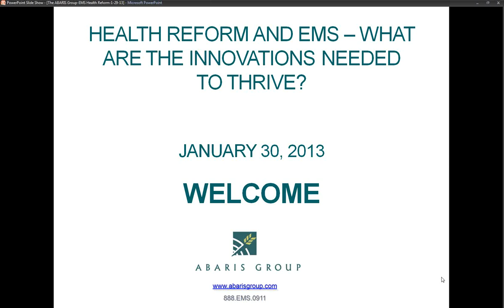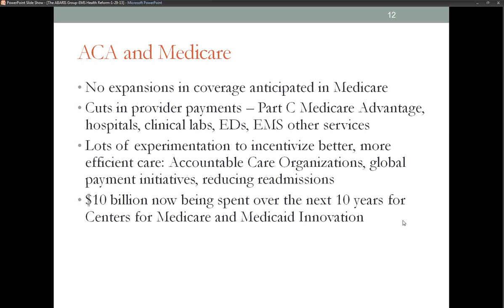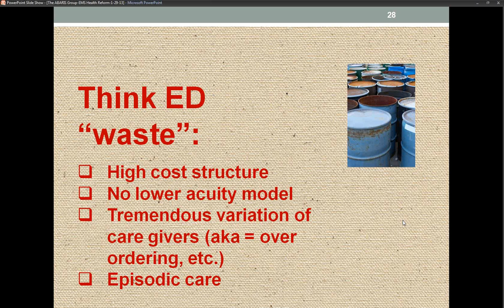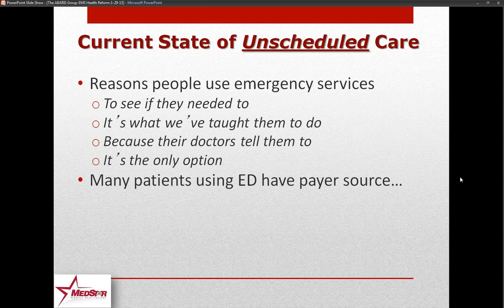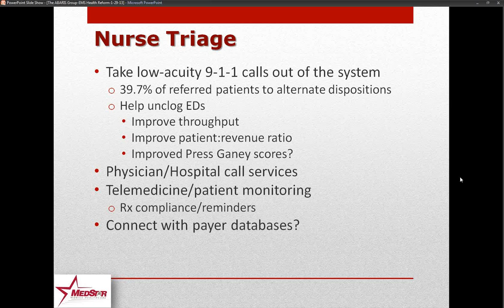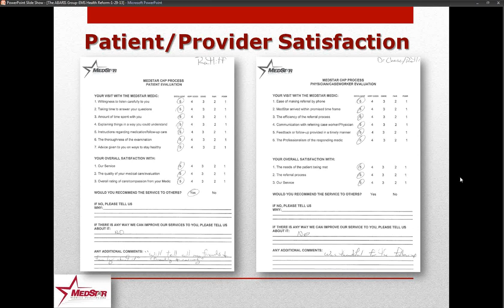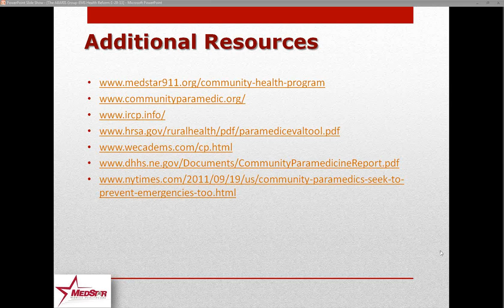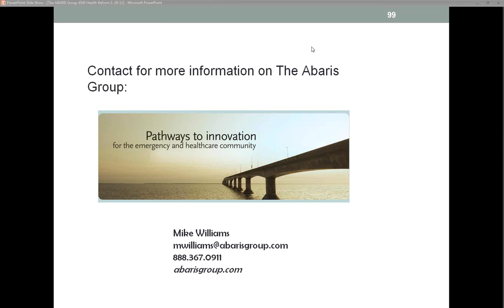What Are the Innovations EMS Needs to Thrive With Health Reform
Join The Abaris Group as we discuss the innovations needed in EMS given the dawning of health reform in the US.